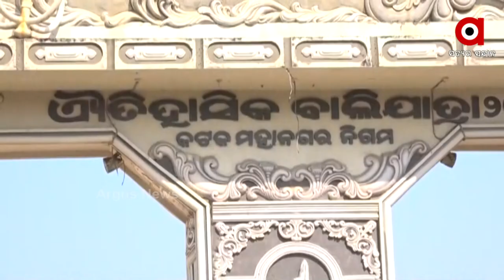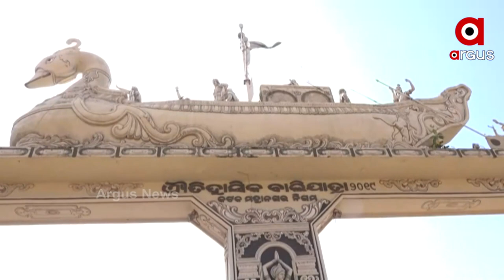ଖାଁ ଖାଁ ମହାନଦୀର ବାଲିଯାତ୍ରା ପଡିଆ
ଖାଁ ଖାଁ ଗଡଗଡିଆ ଘାଟ । ଖାଁ ଖାଁ ମହାନଦୀର ବାଲିଯାତ୍ରା ପଡିଆ । ଶୂନଶାନ୍ ମହାନଦୀର ରିଙ୍ଗବନ୍ଧ । ନା ଶୁଣିବାକୁ ମିଳିବ ଓଃ କି ମଧୁର କି ସ୍ଵାଦିଷ୍ଟ । ନା ଦେଖିବାକୁ ମିଳିବ ଛୋଟ ବଡ଼ ବ୍ୟବସାୟୀଙ୍କ ପସରା ।